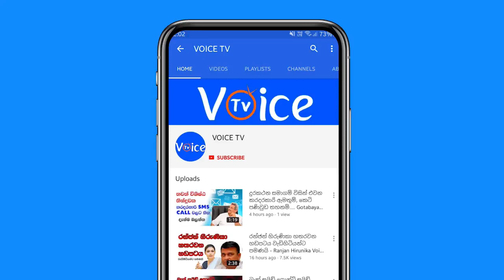වැඩ කරන විරුවා රටටම තවත් ආදර්ශයක් දෙයි... ජනාධිපති කාර්යාලය ඉතිහාසයේ පළමු වතාවට පැය 24ම වැඩ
ජනාධිපතිවරයාගේ උපදෙස් පරිදි පවතින තත්ත්වය පදනම් කර ගනිමින් ජනතා පැමිණිලි භාර ගැනීම සඳහා ජනාධිපති කාර්යාලයේ මහජන සම්බන්ධතා අංශය පැය 24ම විවෘතව තැබීමට පියවර ගෙන තිබේ.

රජය ලබා දෙන නියෝග ක්‍රියාත්මක නොවීම හෝ මහජනතාව අපහසුතාවට පත්වන ආකාරයේ ක්‍රියාකාරකම් පිළිබඳව හෝ පැමිණිලි දුරකථන අංක 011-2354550 / 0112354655 ඔස්සේ ඉදිරිපත් කළ හැකිය.

එම දුරකථන අංක ඔස්සේ සම්බන්ධ විය නොහැකි වුවහොත් ජනාධිපති කාර්යාලයේ ඝෘජු දුරකථන අංක, 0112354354 අමතා – දිගු අංක3872/ 3873/ 3874/ 3875 ඔස්සේ සම්බන්ධ විය හැක.